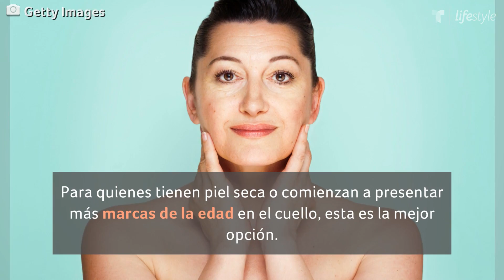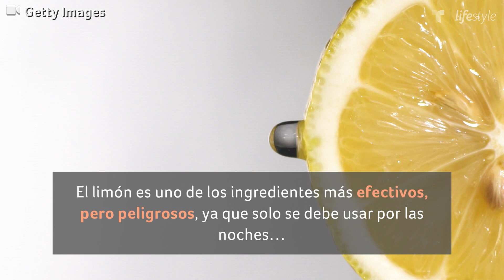Formas naturales de aclarar la piel de tu cuello | Belleza y Moda | Telemundo Lifestyle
Video oficial de Telemundo Lifestyle. Si la piel de tu cuello ha cambiado de color no te preocupes, con estos consejos podrás recuperar su tono natural con ingredientes que seguro tienes en casa.